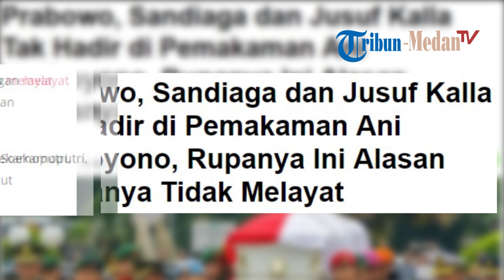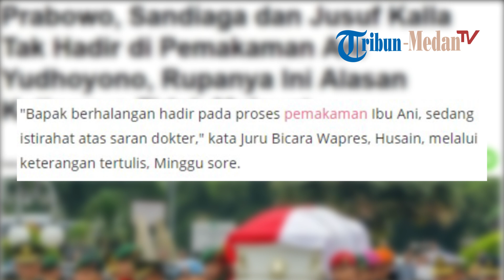Alasan Jusuf Kalla tak Hadiri Pemakaman Ani Yudhoyono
Mengutip Kompas.com, Senin (3/6/2019) diantara yang tak hadir adalah capres dan cawapres nomor urut 02 Prabowo-Sandi serta Wakil Presiden Jusuf Kalla.